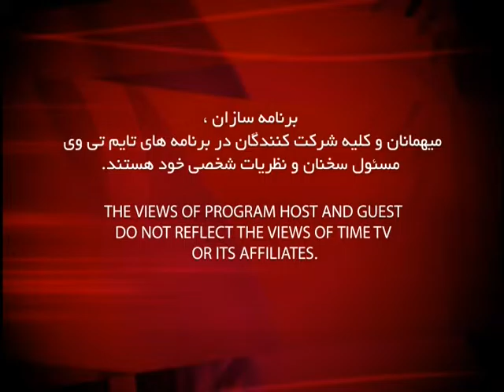Dr Naficy ep 168